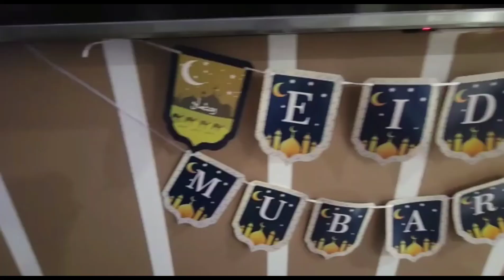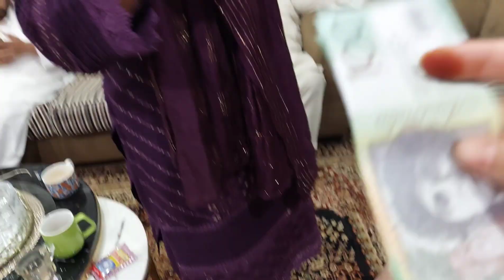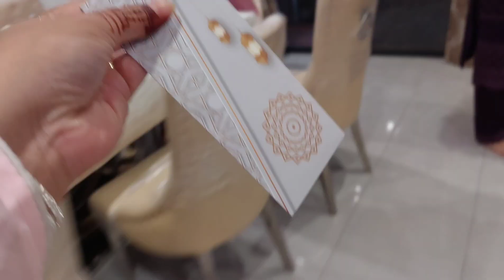EID DAY 2|Double eid with mummy|PRANK with Eidi|DAWAT E EID WITH FAMILY